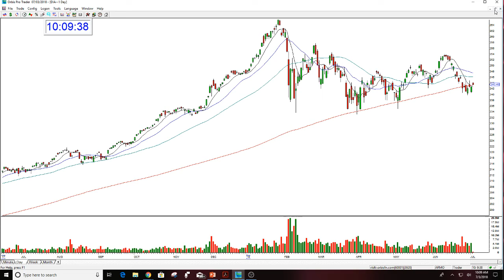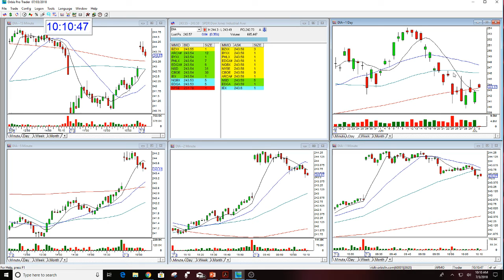DIA MARKET REVIEW-7-3-2018